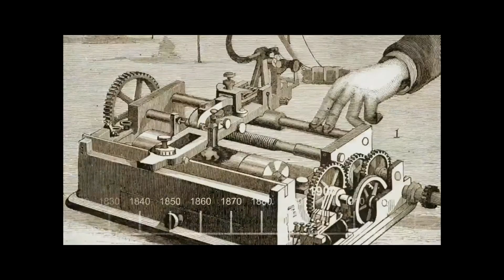big bang theory